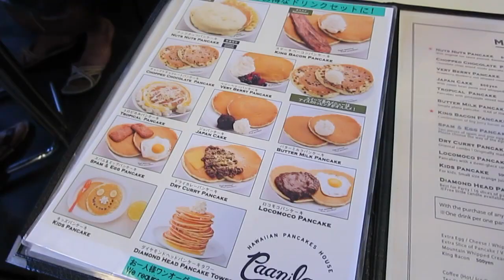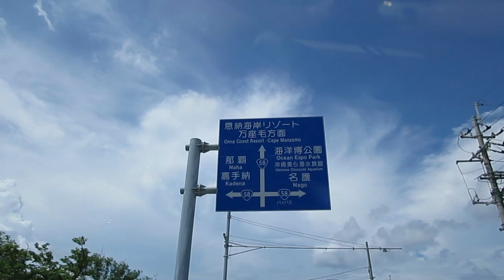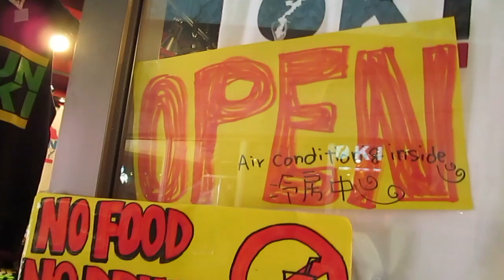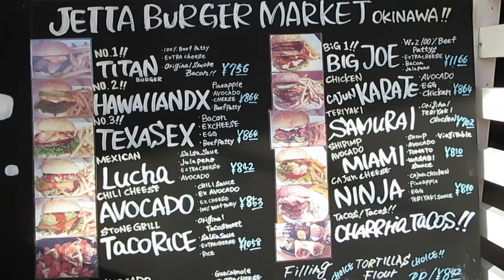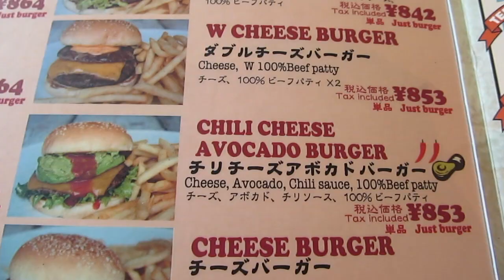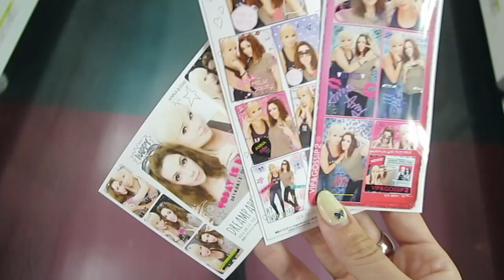VLOG | August 11, 2014 | Anna in Okinawa - Day Two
↓   ↓   ↓   DOWNBAR DETAILS   ↓   ↓   ↓
Anna’s second day! We ventured north to try some Hawaiian style pancakes and then enjoyed a little more shopping before finishing off with some fancy burgers for dinner.
Sorry for the super late upload! Busy work week put me behind where I wanted to be in terms of editing
-AH